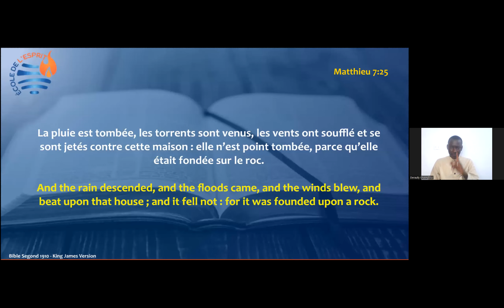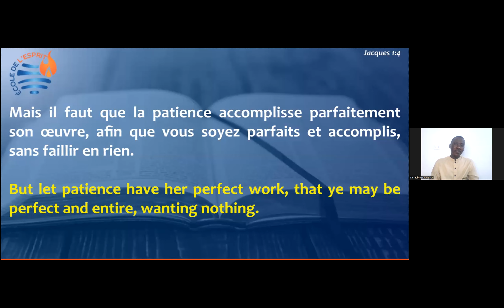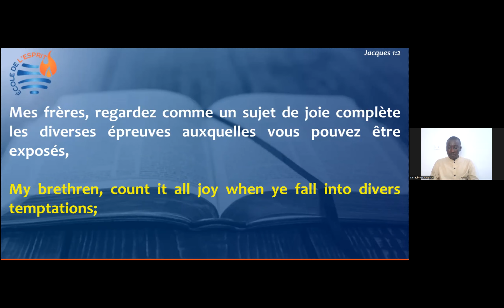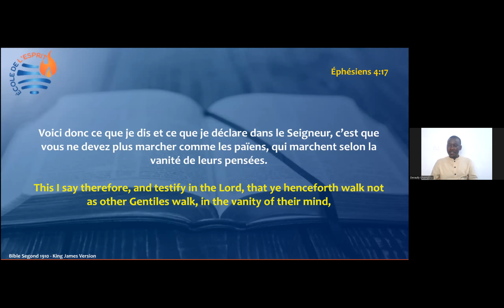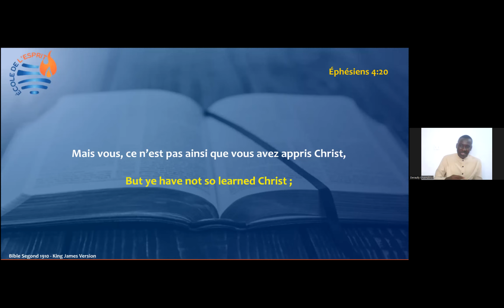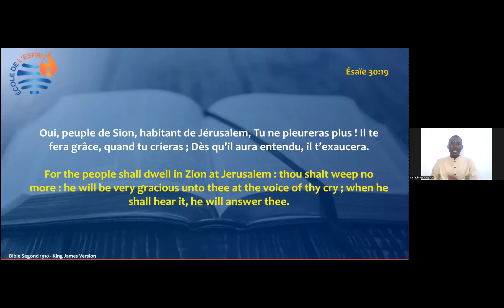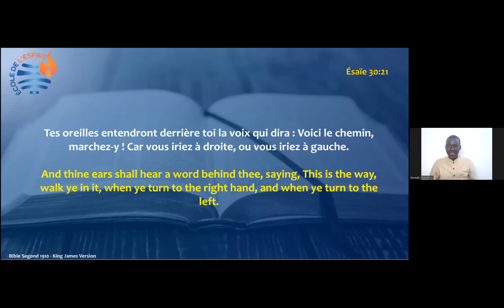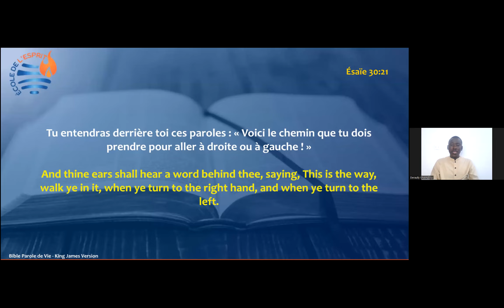BATIR SA VIE SUR LES SOLIDES FONDEMENTS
Sans même avoir fait des études en BTP, vous serez d’accord avec moi pour dire que la fondation d’une maison est aussi importante que la maison en elle-même, d’autant plus qu’elle est le garant de la solidité de la maison. Sachez aussi que le type de fondation est choisi en fonction du type de bâtiment que l’on veut construire. De même, pour nous chrétiens, il y a des fondements divins sur lesquels nous devons impérativement bâtir notre vie. Quels sont ces fondements ? Comment arriver à bâtir nos vies sur ceux-ci ?